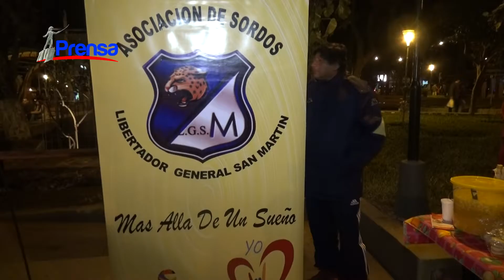16- 07- 16 - PRENSA;;,,,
Plaza Central: Exposiciones por parte de la Dirección de Turismo, aves embalsamadas, reptiles, folletería de la Provincia con distinción especial de “Las Yungas”. Muestra de comidas artesanales por parte de la “Asociación de Sordos” Escuela Sagrado Municipal.